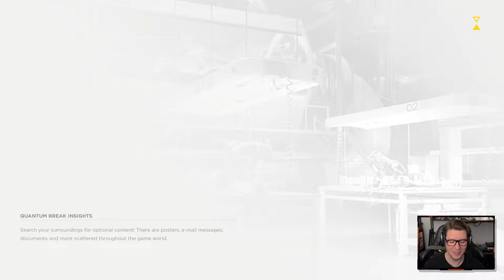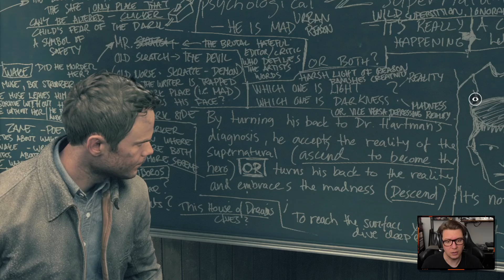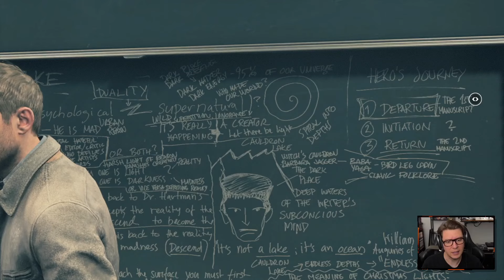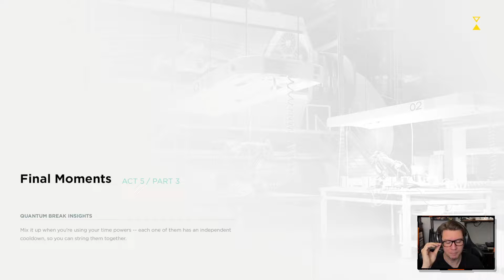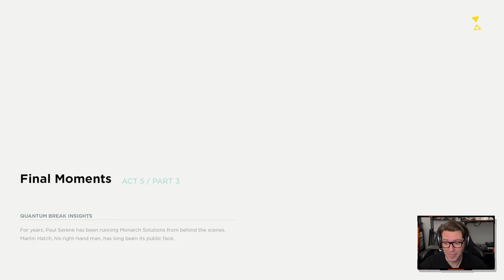QUANTUM BREAK Walkthrough Gameplay | Part 16: The University (FULL GAME)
Quantum Break is a 2016 action-adventure third-person shooter video game developed by Remedy Entertainment and published by Microsoft Studios for Windows and Xbox One. The game centers on Jack Joyce (Shawn Ashmore), granted time manipulation powers after a failed time-machine experiment, as he comes into conflict with former friend Paul Serene over how to deal with an apocalyptic "End of Time". In addition, the game includes platform game elements in less action-oriented segments. There are also "junction points" that affect the game's outcome. The game features episodes of an integrated live-action television show, featuring the actors of the characters. The characters interact with the player's choices, displaying the results of the decisions made.

The game originally was envisioned as a sequel to Remedy's previous game, Alan Wake. The game's focus was shifted to time travel, as Microsoft wanted a new intellectual property with interactive storytelling. The team consulted scientists while creating the fictional science in this game. While the video game portion was developed internally by Remedy and directed by studio veteran Sam Lake, the TV side of the game was produced in collaboration with Lifeboat Productions and directed by Ben Ketai. Alongside Ashmore, the game features actors Aidan Gillen and Lance Reddick portraying important roles in the game. The game uses a new engine developed by Remedy, the Northlight engine, and a technology called Digital Molecular Matter.

The game was announced in mid-2013 and was set to release in 2015, but its release was delayed to avoid competition with other Xbox One exclusives. It was well received, with critics praising the game's graphics, gameplay, presentation, performances, and story. Critics had mixed opinions regarding the platforming elements, the convergence of video game and television, and the overall quality of the TV show. The Windows 10 version was criticized for its technical issues. Quantum Break was the best-selling new intellectual property published by Microsoft since the launch of Xbox One, though the record was broken two years later by Sea of Thieves.